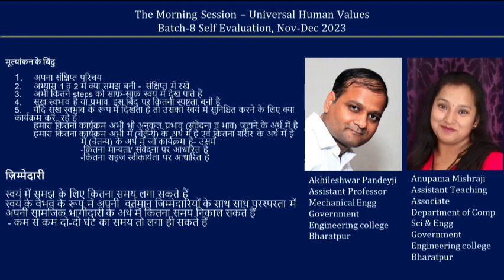Sharing Akhileshwarji & Anupamaji 2023 12 27 Hindi Batch 8